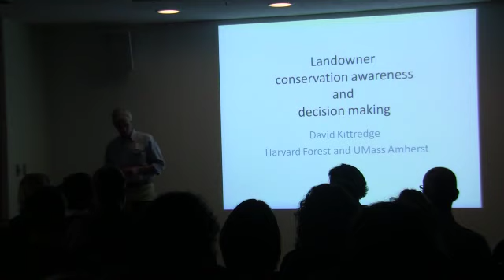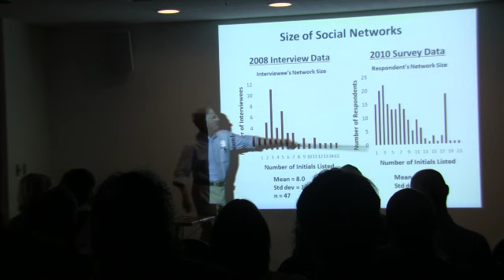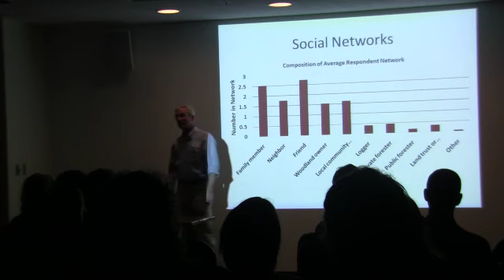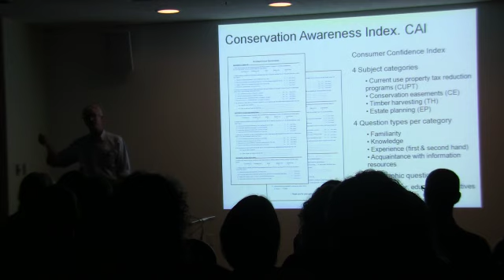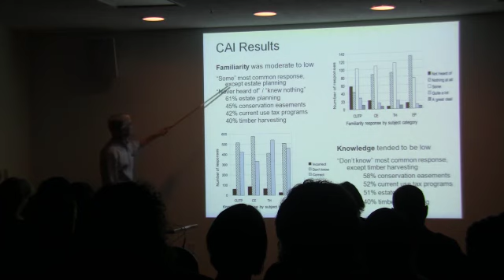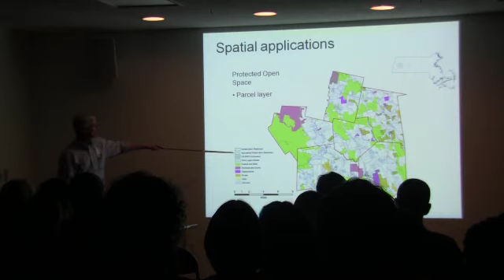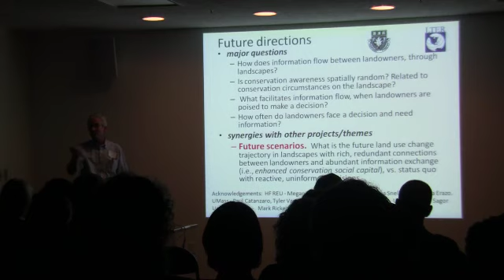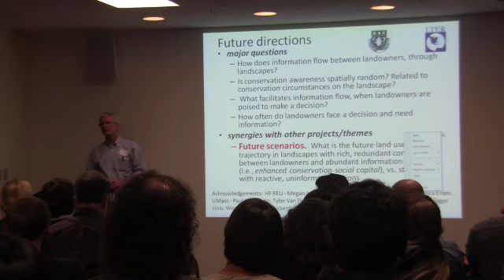Landowner conservation awareness, and information exchange and decision making - Harvard Forest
Landowner conservation awareness, and information exchange and decision making -- David Kittredge

Harvard Forest Symposium - March 15, 2011